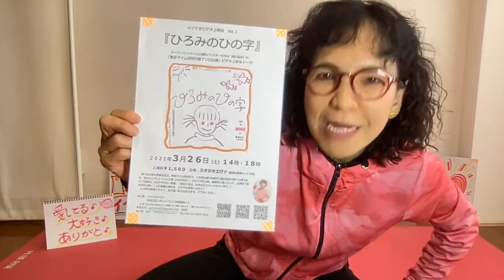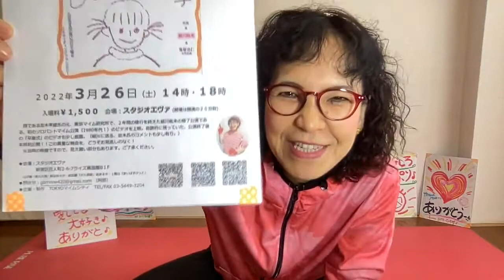●世界中を笑顔と元気に！「ありがとストレッチ♪２８」一緒にやってみよー♪＼(^o^)／220315(火)pantomime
220315(火)